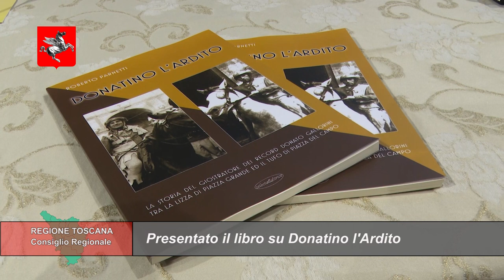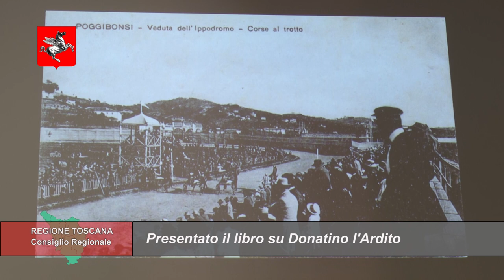TELETRURIA Cronache&Commenti Puntata 12 del 23-3-2024